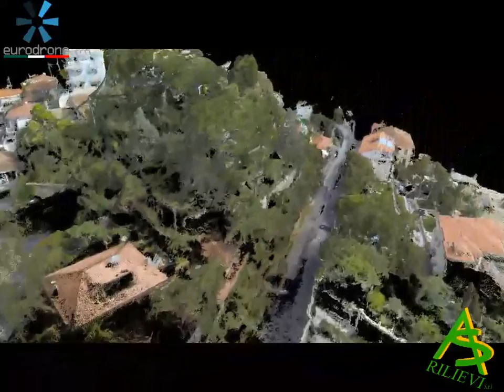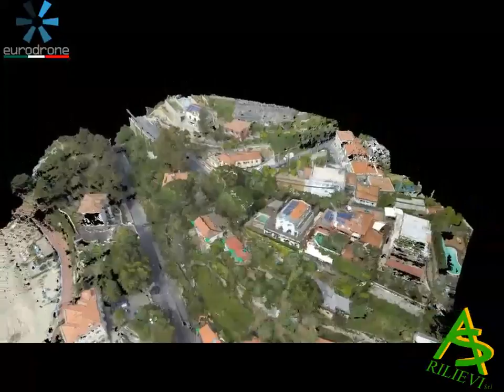VIDEO 1 loghi